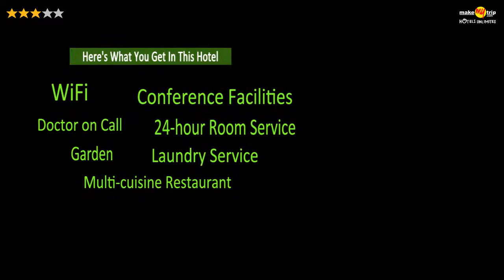Grand Hotel, Agra